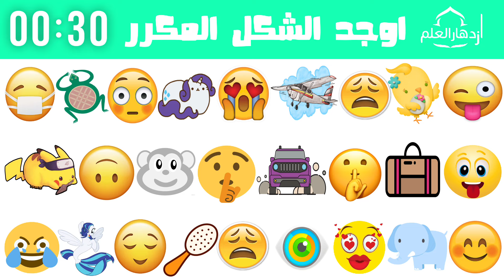أوجد الإيموجي المتكرر🤔الغاز للاذكياء Find the emoji pair خلال 30 ثانية فقط للعباقرة🤯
أوجد الإيموجي المكرر اكتشف الإيموجي المتكرر في 30 ثانية فقط! تحدي الألغاز للعقول الذكية
في هذا الفيديو الممتع والتفاعلي، ستخوض تحديًا فريدًا يتمحور حول العثور على الإيموجي المتكرر والإيموجي المكرر. ستواجه تحديات لاستكشاف الصور وتحليل التفاصيل للعثور على الإيموجي المتكرر الذي يكون له تأثير على الصورة أو المشهد. بالإضافة إلى ذلك، ستتعرض لألغاز ممتعة تشمل البحث عن الشكل المكرر الذي يظهر في مكان ما في الصورة.
أوجد الإيموجي المكرر في 30 ثانية فقط II اوجد الايموجي المكرر _ الغاز للاذكياء
أوجد الإيموجي المكرر في 25 ثانية فقط II أوجد الشكل المكرر اوجد الايموجي المكرر
أوجد  الإيموجي المكرر !! أوجد الشكل المكرر في 30 ثانية فقط | تحدي قوة الملاحظة
أوجد الصورة المكررة !! أوجد الايموجي المكرر قبل انتهاء الوقت..!!
ألغاز صعبة للاذكياء 😎 أوجد الصورة المكررة | أوجد الايموجي المكرر ..!!
خمس الغاز للاذكياء فقط حل الغاز للاذكياء هل تعلم الغاز للاذكياء تحدي الغاز للاذكياء الغاز للاذكياء بوليسية الغاز للاذكياء اسئله الغاز للاذكياء الانبياء الغاز للاذكياء ابواب الغاز للاذكياء اوجد الاختلاف حل الالغاز للاذكياء فقط افضل الالغاز للاذكياء اصعب الالغاز للاذكياء اقوى الالغاز للاذكياء 10 ألغاز صعبة مع الحل كتابة
ألغاز رياضيات للعباقرة مع الحل 60 لغز مع الحل ألغاز رياضيات سهلة مع الحل
حزازير صعبة مع الحل ألغاز هندسية للاذكياء لغز صعب جدا للأذكياء مع الحل
الغاز مصورة محلولة حزازير للكبار ألغاز مع الحل مكتوبة بالعربية اصعب لغز مع الحل قصير  10 ألغاز صعبة مع الحل كتابة ألغاز صعبة للعباقرة  ألغاز مضحكة وغبية مع الحل حلها  ألغاز قديمة بدوية ألغاز جزائرية شعبية قديم  الغاز زمان مع الحل الغاز للاذكياء مع الحل